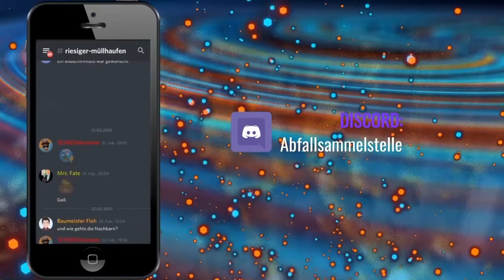Zum ersten mal Alkohol trinken - Das Selbstexperiment | Part 12 | by SCHIZOstreamer